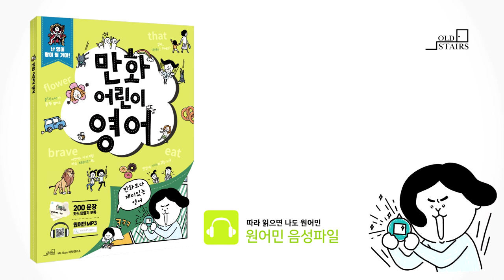만화어린이영어_1-1정답(41p)